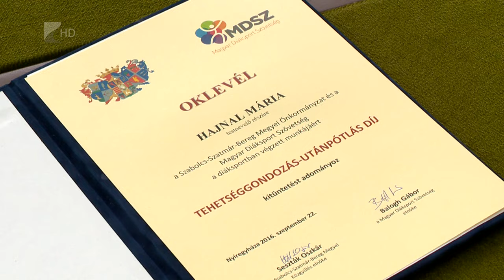Díjazott testnevelők - Kölcsey Tv